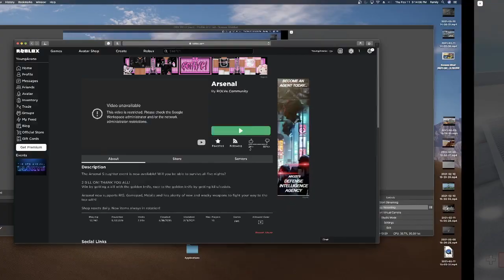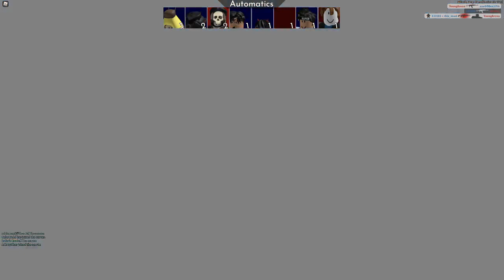More Arsenal Gameplay